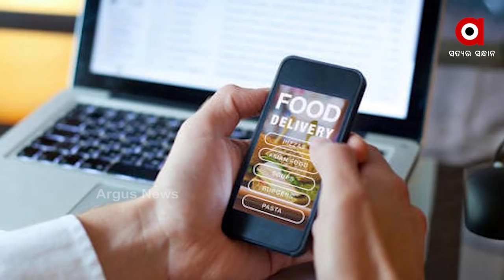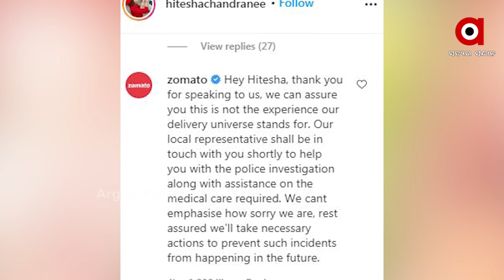ମହିଳାଙ୍କ ପାଇଁ ଅନଲାଇନରେ ଖାଇବା ଅର୍ଡର କରିବା ପଡିଛି ମହଙ୍ଗା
ବେଙ୍ଗଳୁରୁର ଜଣେ କର୍ମଜୀବୀ ମହିଳାଙ୍କ ପାଇଁ ଅନଲାଇନରେ ଖାଇବା ଅର୍ଡର କରିବା ପଡିଛି ମହଙ୍ଗା । ତାଙ୍କସହ ଯାହା ଘଟିଛି ଶୁଣିଲେ ଆପଣ ବି ହୋଇଯିବେ ଭୟଭୀତ...